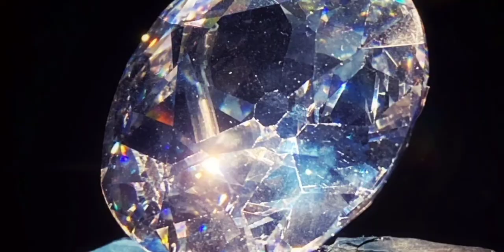Geñ dap-dessurlary bilen sizi seyle bir hayran galdyrjak yurt Hindistan.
Hindi ummany bilen gurşalan Günorta Aziýada ýerleşýän bu ajaýyp ýurt alty sany  yurt bilen serhetlesyar .
Hindistanda  20-den gowrak resmi dil, köp gornusde din we dürli ashana medeniyeti bolup,  yurduñ Dürli sebitlerinde 1652 şiwe dil ullanylyandygy aydylyar.
Günorta Aziýadaky  ýerleşýän bu ýurt meydanynyn ululygy  boýunça ýedinji orunda ,  ilaty boyunca bolsa dünýäde 2. Orunda duryar. 1,3 milliarddan gowurak  ilaty bolan bu ýurt, dünýä ilatynyň bäşden birine golaýyny düzýär.günde ortaça 73,787 çaga dogulýar
Müňlerçe ýyldan soň hazirki wagtda modern Hindistan özüniň ägirt uly kino pudagy bilen düýpgöter tapawutlanýar. Bolliwudyň iň köp girdeji gazanan filmi, Golliwudyň iň köp girdeji gazanan filminden 27 esse köp girdeji  gazanandygyny bilyardinizmi?
Kerala welayatynda ybadathana ýörişlerinde piller möhüm rol oýnaýar we bu sebitde piller  wagtal-wagtal massaža mynasyp görülýär.
 “Punnathoor Cotta Elephant Yard” atly spa merkezi pilleri  ýaşartmak proseduralary, hammam, massaž  we rahatlandyryjy sessiýa bilen üpjün edýär.
Hindistanda 6 möwsüme eye  hindi kalendary bar.  Bu Möwsümler;  tomus, güýz, gyş, ýaz, musson möwsümi we gyşdan öňki möwsüm.  Musson möwsümi (ýagyş möwsümi diýlip hem atlandyrylýar)  iýul bilen sentýabr aralygynda güýçli ýagyş möwsümidir.
Hindistanda  sygyrlaryn  mukaddesdigi barada on esiden bolsanyz gerek?
Göwher ilkinji gezek Hindistanda gazylyp alyndy we dünýänin iň köp gowher  öndürýän ýurduna öwrüldi.  XVIII asyrda Braziliýada göwher tapylýança dünýäde iň köp göwher öndürýän ýurtdy.Hazirki wagtda Hindistanda üç sany göwher käni bar.
 Dunyadaki in uly gowher daslarynyn biri bolan meşhur kohinoor göwheri 13. Asyrda tapyldy, 793 karat bolan bu gymmatly daş adamdan adama geçip, Hindistanda britan raj wagtynda  şa zenany Wiktoriýa tarapyndan satyn alyndy
Gang deryasy Hindistanyň demirgazygyndan başlap, Bangladeşe çenli uzynlygy 2700 km. Bolup  Her ýyl Hindistanyň dürli künjeklerinden millionlarça adam bu mukaddes hasaplanýan Gang derýasyna gelýär.  Ynançlara görä, Ganga derýasynyň suwlarynda belli günlerde suwa düşmek günäleriň bagyşlanmagyna komek edyar Gang derýasynyň hapalykda dunyade ilkinji 5ligiñ içinde orun tutyandygy aýdylýar.
Şeýle hem, ölenleri Gangyň kenarynda ýakyp,küli derýa taşlananda ölenleriň ruhlarynyň azat edilýändigine ynanýarlar.
Hindistanda yene de  iň tasin galdyryjy   däp-dessurlaryň biri, öz janyna kast etmek günä diylip kabul edilmeyandigj hat-da  bu yokary bahaly,  abrayly hereket  hasaplanýar.
Gyzlyk däbi .drahoma   bizdaki gyza galyñ tölemegiň tersidir.  Hindistanda durmuşa çykanda, oglan däl-de, gyz tarapy erkek tarapyñ maşgalasyna pul töleýär.  Şonuň üçin maşgalalar gyz caga halamayarlar.
Hindistanda garyp adamlar tarapyndan pul gazanmak üçin başladylan ýylana tans etdirmek işi birnace  wagtdan soň Hindistanyň nyşanyna we däbine öwrüldi. Hindistanyň her künjeginde diýen ýaly bir hindiniň ýylan oýnadýandygyna dus gelip bilersiniz.
Holi Hindistanyň iň adaty,gyzykly we meşhur festiwallaryndan biridir.
Hindistanda dünýä belli Täj Mahal ýurduň demirgazygynda, Agra şäherinde ýerleşýär.  Hindistan barada aýdylanda köp adam üçin kellä gelýän bu ajaýyp bina 1632-nji we 1653-nji ýyllar aralygynda Uttar Pradeş sebitinde guruldy.  bu bina, 73 metr beýikligi bilen yslam mazar arhitekturasynyň ajaýyp binagärlik nusgalarynyň biri hasaplanýar.
Gurlup gutarmagy 22 ýyl dowam eden Täj Mahal uly bagdan, metjitden, howuzdan we mawzoleýden ybarat.  Bu tasin binanyn yene bir  ayratynlygy  Dört tarapy aýna  ýaly biri-birini görkezýär.
Bahasy 1 milyon dollar ya da 32 million hindi rupiýasyna den bolan Täj Mahalyň gurluşygynda, işçiler, suratkeşler, hat ýazýanlar, daş bezegciler, nagyscylar we beýlekiler, jemi 22 müň adam we müňden gowrak piller işlapdir.
Täj Mahalyň dizaýny seyle bir uytgesik welin , günüň dürli wagtlarynda dürli reňkleri görkezýär.  Ak mermerler irden gülgüne, gündizine ak, gijelerine bolsa altynsaw renkde  bolýar.
Dünýäde iň köp zyýarat edilýän taryhy binalaryň biri bolan Täj Mahal, şeýle de Hindistanda hem iň köp syýahat edilýän we iň gözel ýerlerden biridir.
 reňkli we ajaýyp binalary, täsin medeniýeti, naharlary , tanslary, festiwallary we tebigy gözellikleri bilen dünýäde iň köp zyýarat edilýän ýurtlaryň arasynda ýerleşýän Hindistana gezmage gitseniz Deli, Goa, Ahmetabad, Bengaluru, Mumbay şäherlerinden  syýahatyňyzy başlap bilersiňiz. .Wideomyzy halan bolsanyz like basmagy kanalymyza agza dal bolsanyz agza bolmagy unutman mahribanlar we indiki yurt haysy bolmagny isleyan bolsanyz kommentariya yazyp bilersiniz, hosh sagbolun!